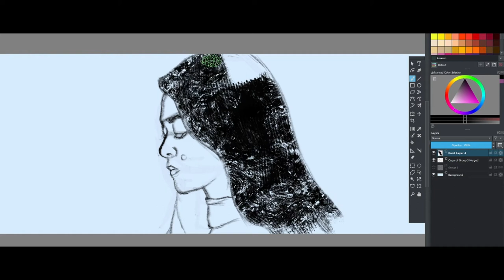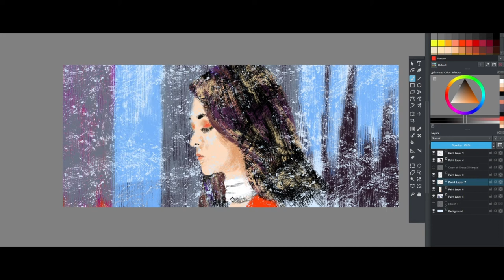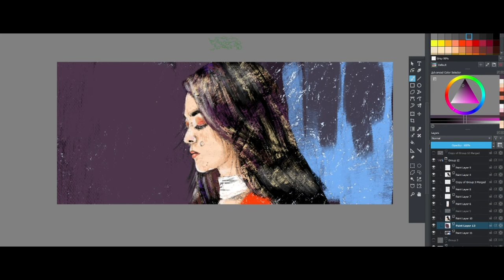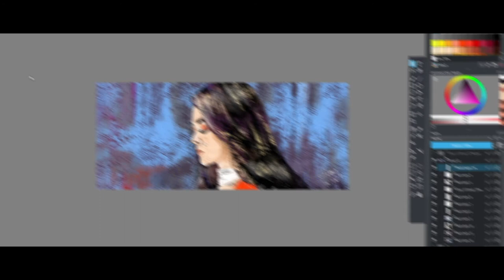Sharlin Farzana speed art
Speed art of Sharlin Farzana 2nd video